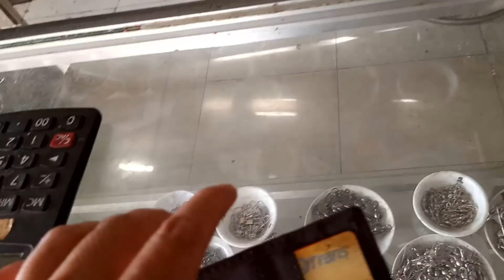Cuộc sống quanh nhà Trung Chim Bình Dương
Xin cảm ơn anh chị em bà con và bạn bè gần xa đã ủng hộ kênh mình.
Mình sẽ cố gắng để làm những video chất lượng và tiện ích cho anh em.
Xin chân thành cảm ơn anh chị bà con gần xa rất rất nhiều.
Số đt: 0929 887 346 Zalo